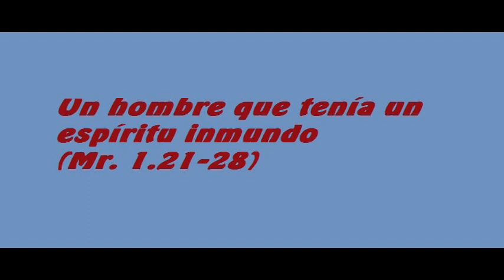LUCAS CAPITULO 4 TENTACIÓN DE JESÚS